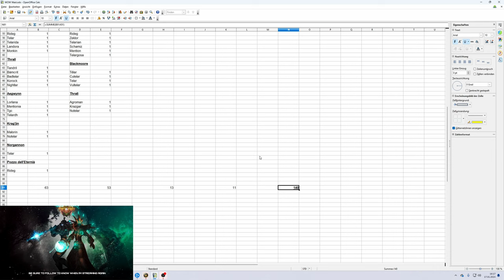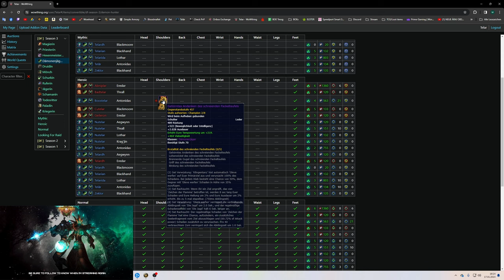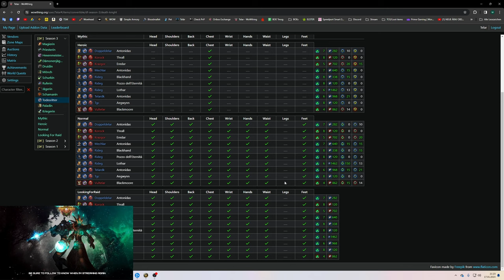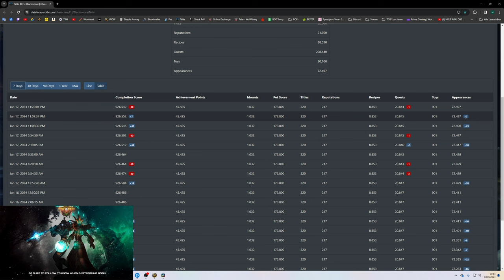Opening Video: Great Vault DF XXL 130 Vaults! #32 [S3]